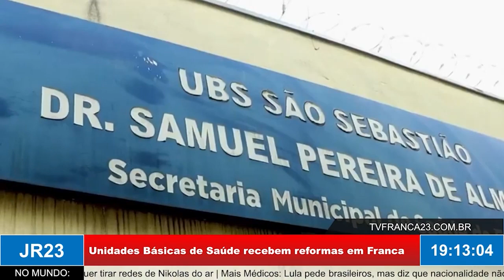Unidades Básicas de Saúde recebem reformas em Franca e novas unidades estão em construção